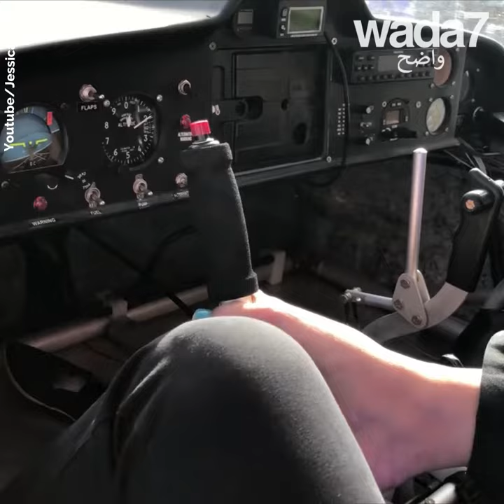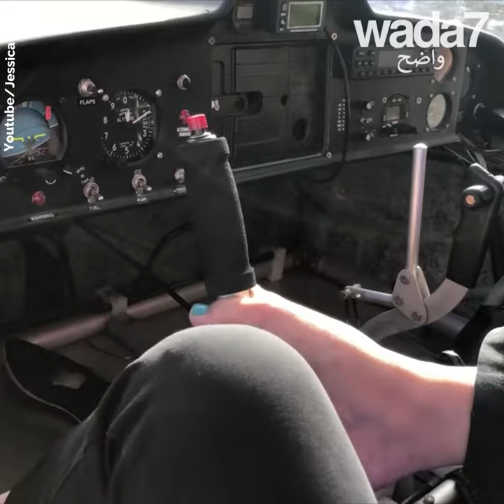تقود طائرة برجليها! 😱👩‍✈✈😍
هذه الشابة هي أول قائدة طائرة من دون ذراعين في العالم ! 😱👩‍✈✈😍